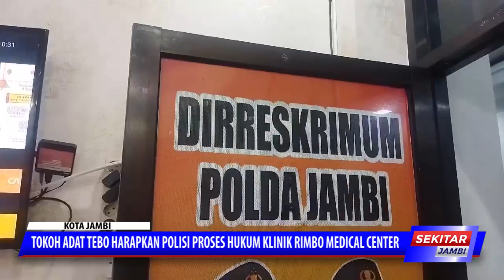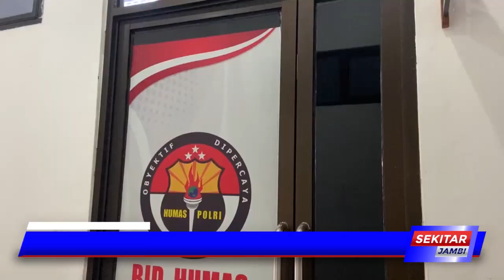TOKOH ADAT TEBO HARAPKAN POLISI PROSES HUKUM KLINIK RIMBO MEDICAL CENTER